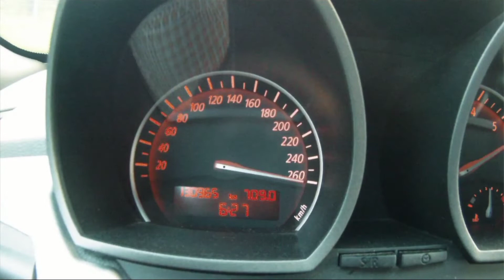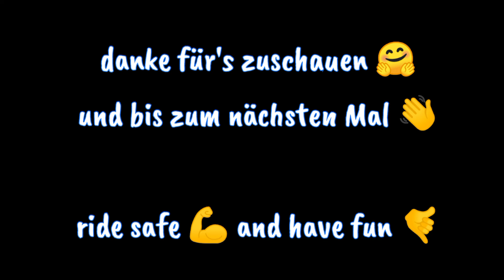Hans Rey und Oberlimberg, was ist nur mit meinem Bike los?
Heute nehme ich Euch mit nach Düren zum Hans Rey Trail und nach Rehlingen auf den Oberlimberg zum Golfplatztrail. Gefilmt wurde wie immer mit der DJI Osmo Action in 1080P diesmal aber wieder in 60FPS